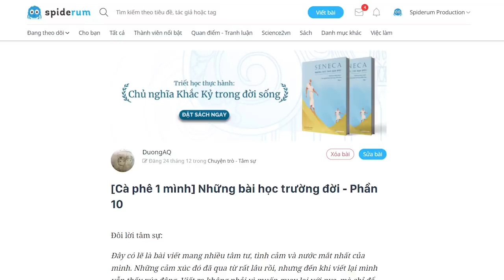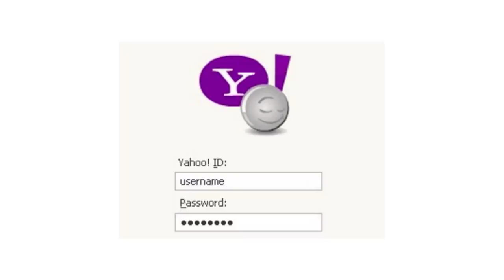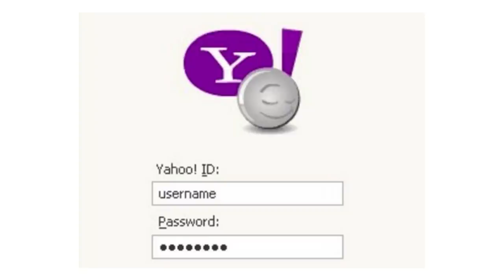Những bài học trường đời - Phần 10: Đi xa hơn chiếc HÔN | duongAQ | TÂM SỰ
Ghé Nhà sách Spiderum trên SHOPEE ngay thôi các bạn ơi:
Chúng tôi bắt đầu đi xa hơn những nụ hôn và khám phá những thứ khác. Cái cảm xúc khi lần đầu chạm tay vào ngực con gái (chạm trực tiếp vào da thịt) nó thật là khó tả (khó quá bỏ qua, tôi không tả đâu). Rồi em còn đồng ý cho tôi hôn lên đó nữa..

Rồi cũng đến 1 ngày em nói lời chia tay. Tôi và em đã khóc rất nhiều. Em bảo em cũng sợ rằng 1 ngày kia em làm hại tôi, như điều (1) mẹ tôi đã nói. Em tin vào điều ấy. Còn tôi không tin. Tôi nhất mực không tin. Tôi không chấp nhận và níu kéo em. Nhưng càng níu kéo, chúng tôi càng thấy không biết đi tiếp thế nào nữa...
Nội dung:

00:00 Start
01:01 Bài học 12 - Yêu
01:05 Gặp gỡ và nảy sinh tình cảm
06:19 Tiến xa hơn trong tình yêu
09:04 Tình yêu bị cấm cản
12:20 Lời chia tay